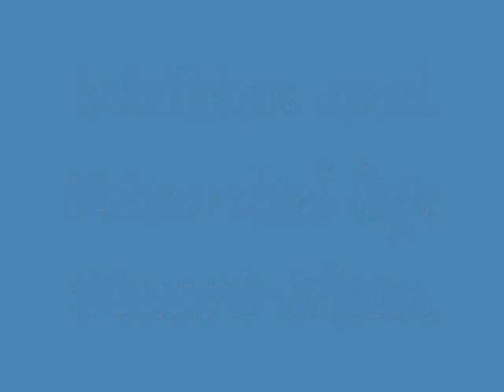Coronation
A song I wrote.  There is no video, just the titles and credits and such..